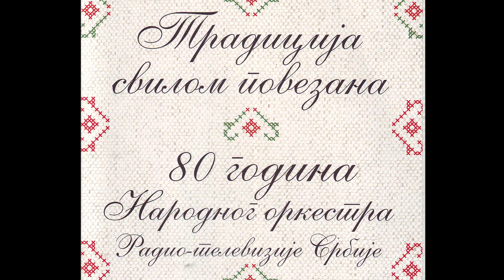Bora Dugić - Ristićevo kolo | [Official Music Audio]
Muzika: Bora Dugić
Tekst:
Aranžman: Bora Dugić